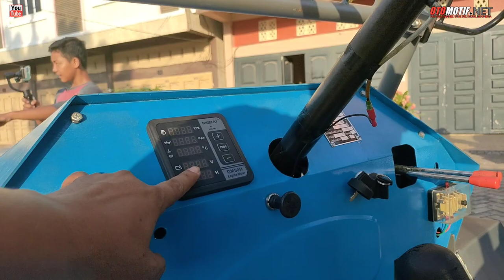TRACTOR Alat Langsir Sawit Buat Para Juragan Sawit.